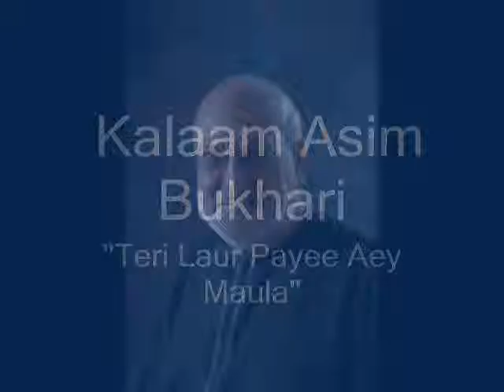Ali Maula R.A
Kalaam Asim Bukhari ''Teri Laur Payee Aey Maula'' Asim Bukhari Pakistan TV Radio Artist writer and poet author of three sufi poetry books.
Naam Ali (KAW) wich taqat Rab dee Ali (KAW) da naara maaro
Zulm Dai har Khayber noo sajno jar toon fair Ukharoo
Ais Naa andar Taqat rab dee aiday haraf Sanwaroo
Kufar da naam Nishaan mita K Deen di Baidi Taaroo
Ajj Yazeedan fair att Chukki Zakham Lagaye hun Karee
Teri Lorr Payee aey Mola (KAW) mur sanoo ik Waree
Asim Bukhari